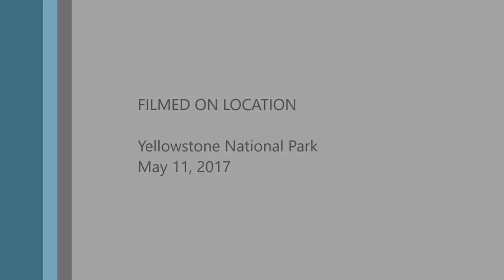Sights of Yellowstone - Fountain Paint Pot @ Lower Geyer Basin - 1 hour HD Relaxation Meditation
Enjoy this 1 hour HD video from Yellowstone National Park. Relax while watching the famous Fountain Paint Pot at Lower Geyser Basin. The bubble and pop of the steaming mud pot will soothe you while you study, read, sleep, or meditate.

This video takes place at Lower Geyser Basin in Yellowstone National Park on May 11, 2017 in the evening. The video was shot with a Motorola smartphone and makeshift tripod. Editing was done with Windows Movie Maker and Expression Encoder.